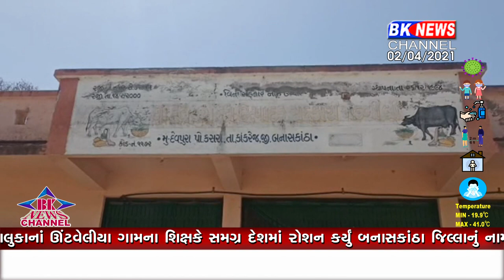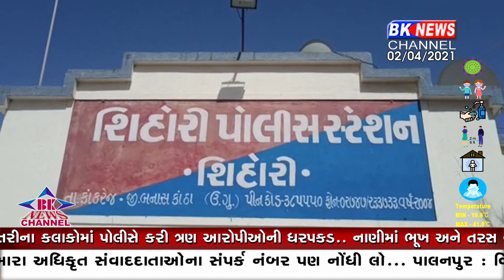કાંકરેજ... કાનૂન કે લંબે હાથ...